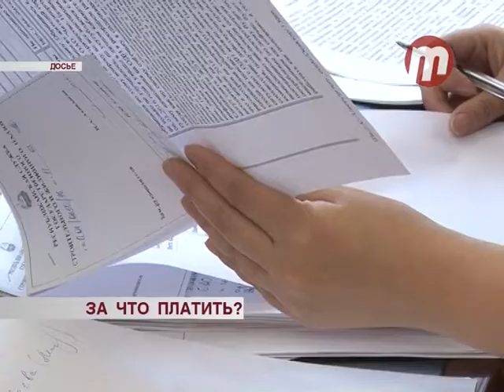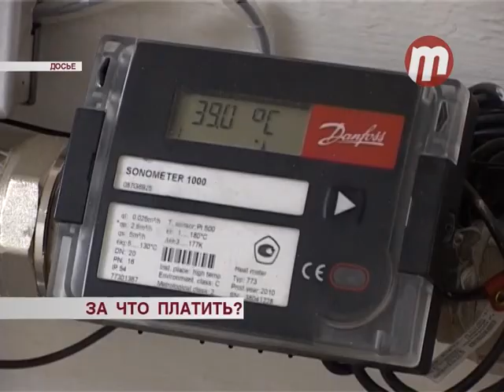За что платить